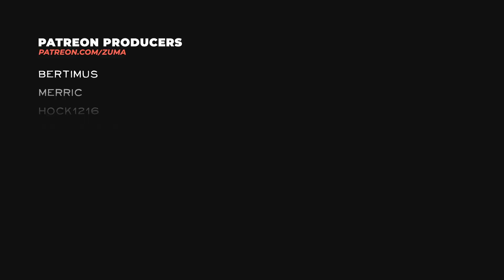The Long Dark Wintermute EPISODE TWO Part 35 - LAST WORDS OF ADVICE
Buy The Long Dark Wintermute

The Long Dark WINTERMUTE Season One
EPISODE TWO - “Luminance Fugue”
Mackenzie’s search for Astrid takes him deeper into the savage Winter wilderness. A mysterious trapper may be the key to finding Astrid, but can he be trusted?

~Zuma